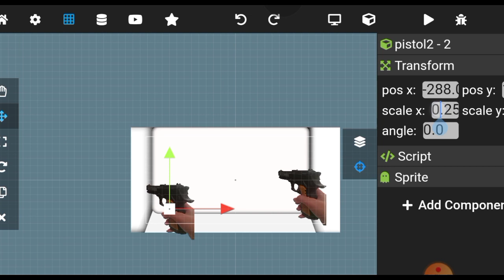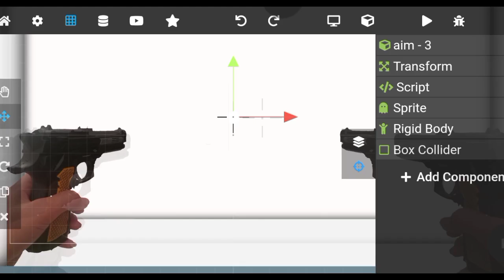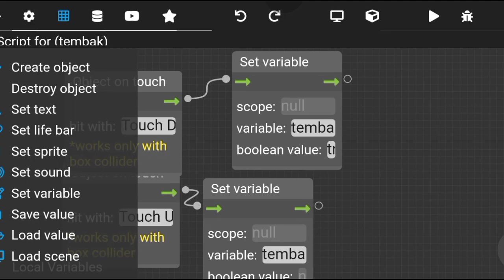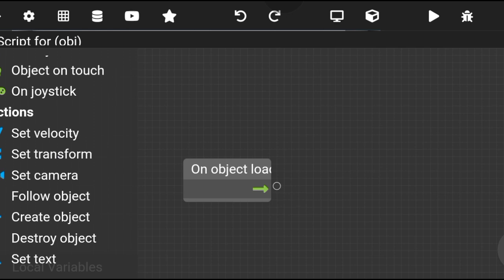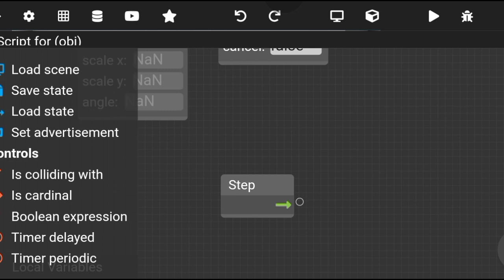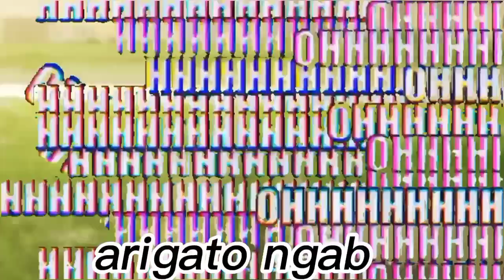GAME FPS VERSI SCRIPT SIMPEL ||+PROJECT || MAX2D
yah kena rickroll